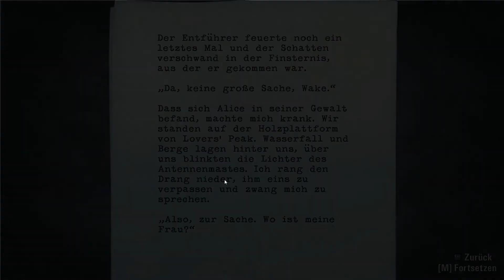Let's Play ALAN WAKE (German / Blind / PC) | Folge 15 - Ankunft im Elderwood National Park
Let's Play ALAN WAKE (German / Blind / PC) | Folge 15 - Ankunft im Elderwood National Park - Willkommen zu meinem mitreißenden Blind Let's Play von "ALAN WAKE"! Begleite mich auf dieser fesselnden Reise durch die düstere Welt des Bestsellerautors Alan Wake – und das alles auf Deutsch! In diesem Blind Let's Play erkunden wir gemeinsam die tiefen Geheimnisse der finsteren Nacht und erleben die Spannung eines Psychothrillers.

🕯️ Gameplay auf Deutsch: Tauche ein in die intensive Atmosphäre von "ALAN WAKE", während ich das Spiel zum ersten Mal erkunde. Wir erleben gemeinsam die düstere Handlung und lüften die Mysterien von Bright Falls.

💻 PC-Gaming: Genieße die detailreichen Grafiken und die immersive Atmosphäre auf dem PC. Jede Schattenecke und jedes Lichtspiel kommen in ihrer vollen Pracht zur Geltung.

🌌 Blind Let's Play: Freu dich auf authentische Reaktionen, da ich "ALAN WAKE" vorher noch nie gespielt habe! Jede Wendung der Handlung und jede Begegnung ist für mich genauso neu wie für dich.

🎮 Let's Play Serie: Diese Playlist ist Teil meiner fortlaufenden Blind Let's Play Serie von "ALAN WAKE". Verpasse keine Folge und erlebe die gesamte Reise durch die Alpträume mit mir!

🤔 Gaming-Interaktion: Deine Kommentare sind gefragt! Teile deine Gedanken zu den mysteriösen Ereignissen, gib Tipps für knifflige Passagen und lass uns gemeinsam in die Welt von Alan Wake eintauchen.

Bereite dich darauf vor, in die dunklen Abgründe von "ALAN WAKE" einzutauchen und gemeinsam mit mir die Geheimnisse der Nacht zu lüften. Danke, dass du dabei bist – drück auf Play und lass uns das Unbekannte erforschen!